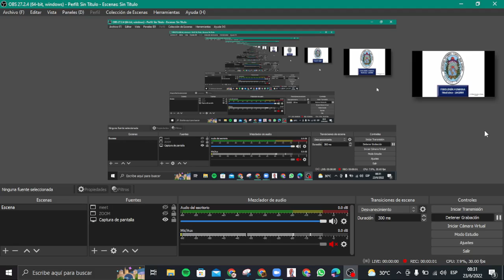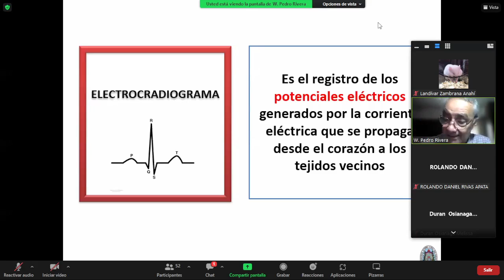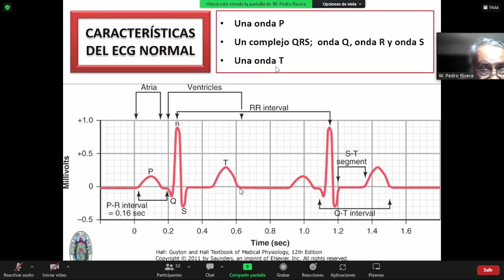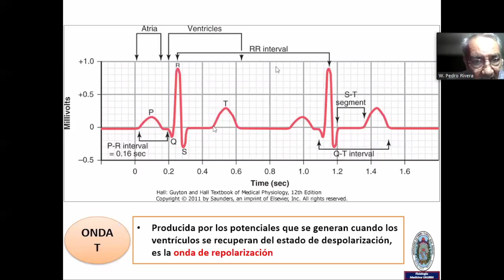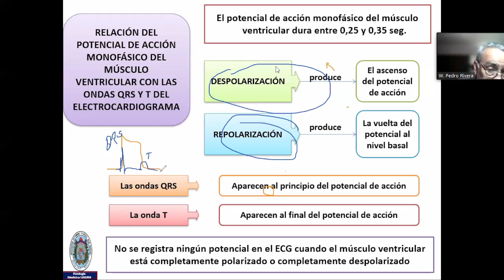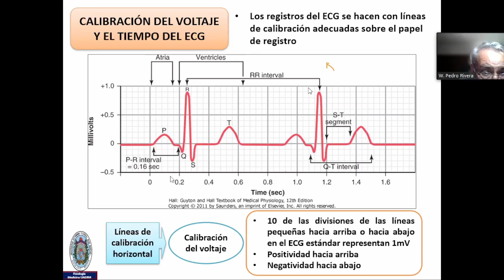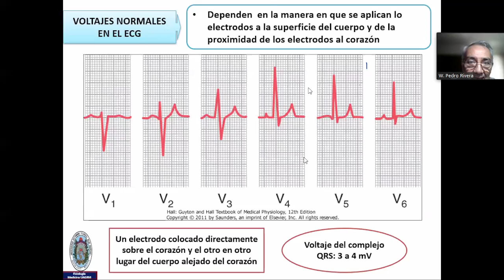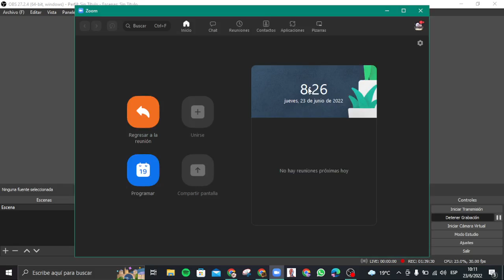clase 32 FISIOLOGIA